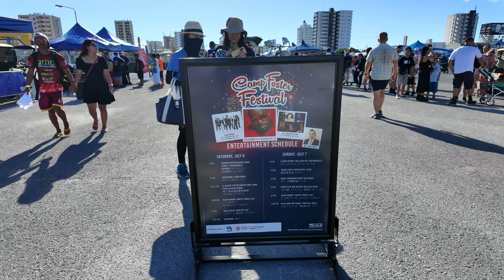◤沖縄観光◢ 北谷町『キャンプフォスターフェスティバル』 ♯760 おきなわさんぽ：沖縄散歩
4K：北谷町のキャンプフォスターで開催されたフェスティバルに行って来ました！

▌BGM Otologic